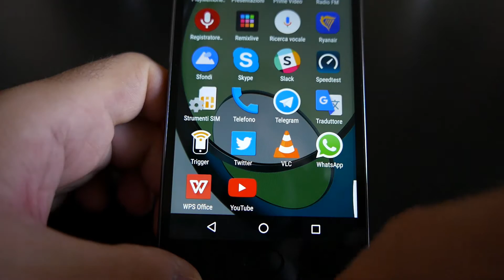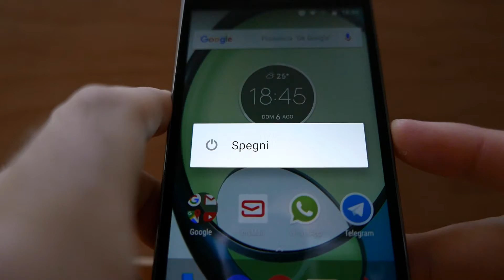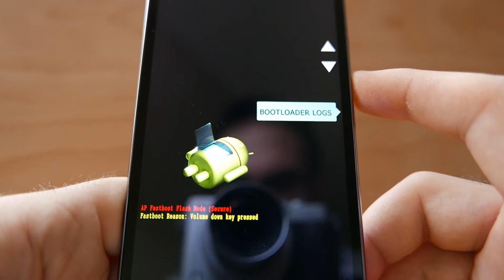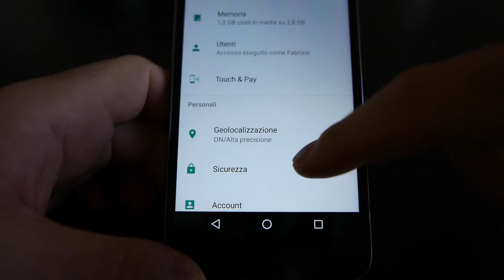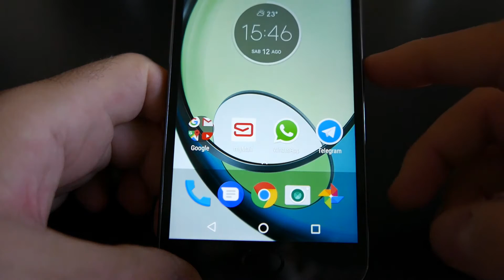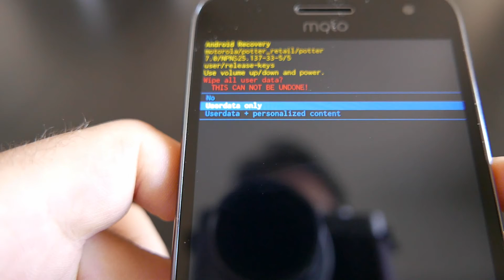Moto G5 Plus: Recovery Mode + Factory Reset [GUIDA ITA]